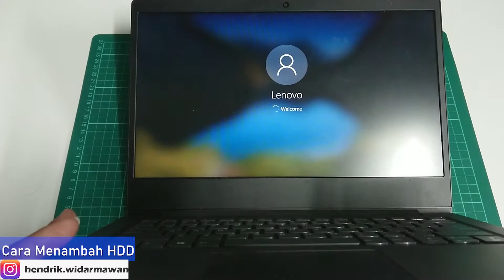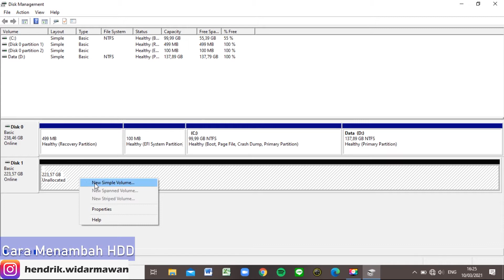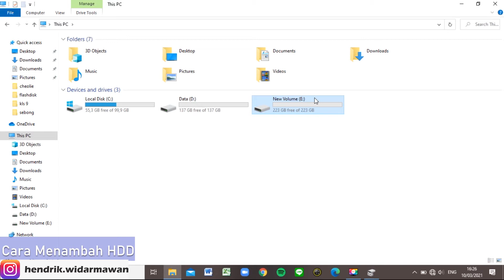Tutorial Menambahkan SSD SATA Lenovo V14 - ADA | How to Add SSD SATA Lenovo V14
Hello temen temen youtube, kali ini saya berbagi pengalaman tentang bagaimana menambahkan HDD atau SSD 2.5 Inch di laptop Lenovo V14 - ADA. Yuk Simak Videonya.

Devices for this video:
 1. Sony Xperia XZ1
 2.Tripod
 3.Notebook MSI GL62M 7RDX-2082XID -
 Intel Core i7-7700HQ -   RAM 16GB - 512GB SSD - Nvidia GTX 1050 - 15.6"

Music Background :

 Song: Ikson - Sunflower (VLOG MUSIC - No Copyright)